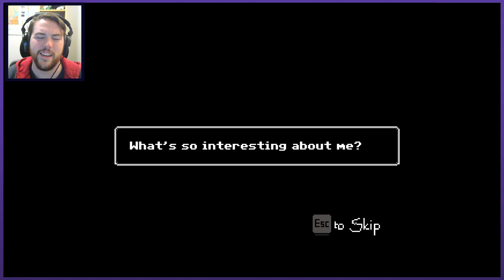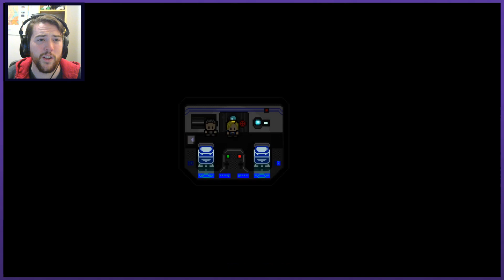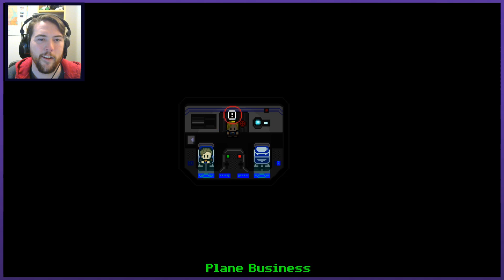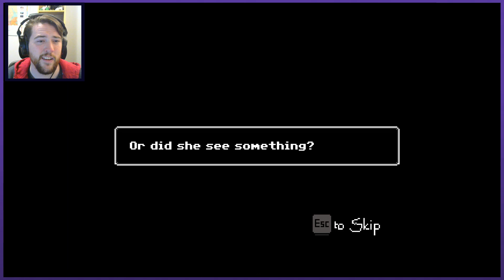FRIGHTFUL FLIGHT | Let's Play Just Ignore Them - PART 3 | Graeme Games (Patreon Chosen)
Let's Play Just Ignore Them
Strange Games series

Just Ignore Them Steam description:
"One night can feel like a lifetime of pain, suffering and horror to a child...do you have what it takes to survive the night? Play as an 8 year old child who is tormented by monsters in his house. Your choices make his future which lives can be saved or ended."

Thank you for the support from our wonderful Patrons!
ccdude14, Coltonious Maximus, Jason Beets, Jerry Cocaine, Sage Torgersen, and Sam Aisen!